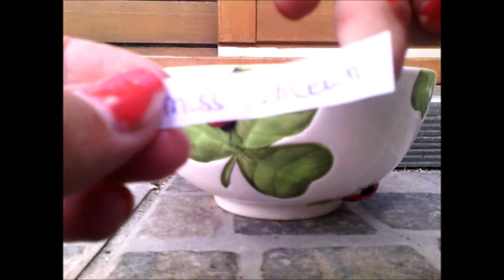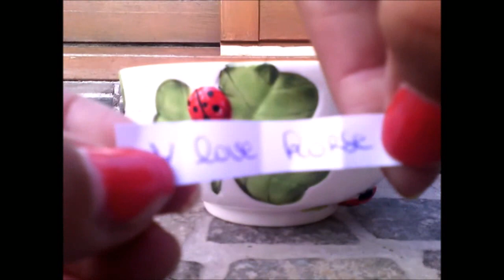résultats du Tirage au sort + infos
Hello tout le monde, voilà les résultat du tirage au sort !
voilà ! pour instagram, sur ma chaîne, il y a une icône pour aller dur google + et a côté, j'ai rajouté une icône pour accédé à mon instagram voilà, Kiss !!!